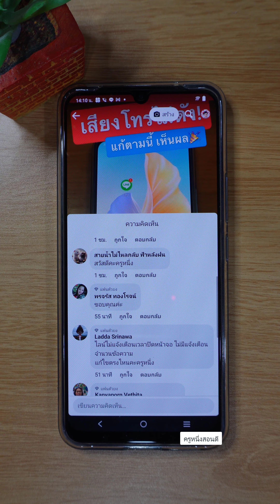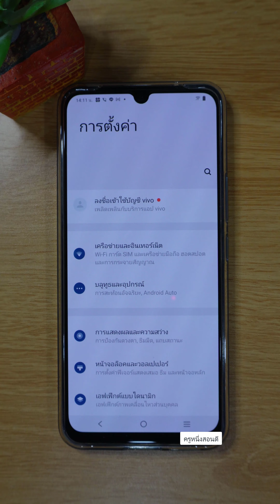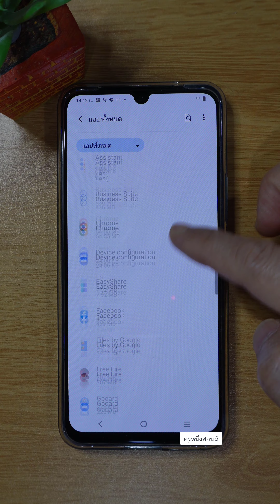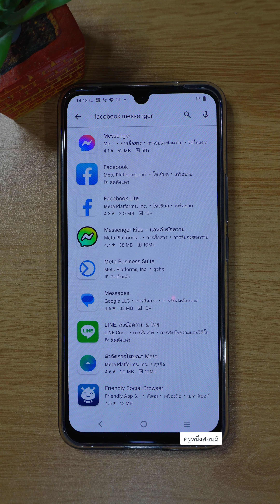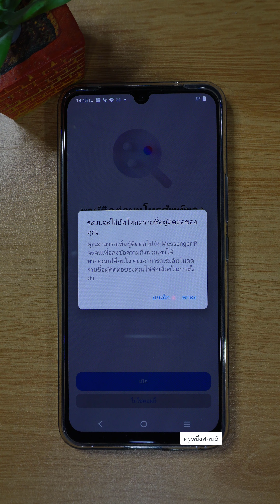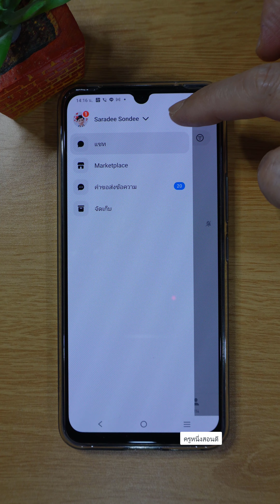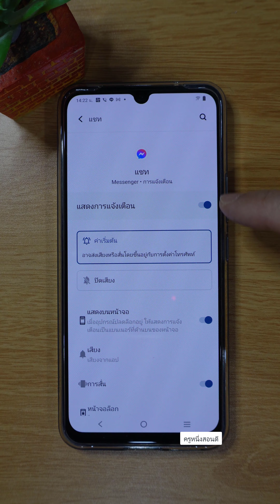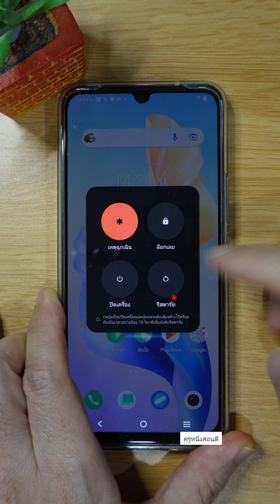แมส เซน เจอร์ ไม่ เด้ง แชทไม่ ดัง แชทเฮดไม่ขึ้น facebook ไม่ แจ้ง เตือน ข้อความ 2023 ครูหนึ่งสอนดี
ข้อความเฟสบุ๊ค ไม่แจ้งเตือน แชทไม่ดัง แชทไม่เด้ง แชทเฮดไม่ขึ้น แก้ตามนี้ได้เลยครับ